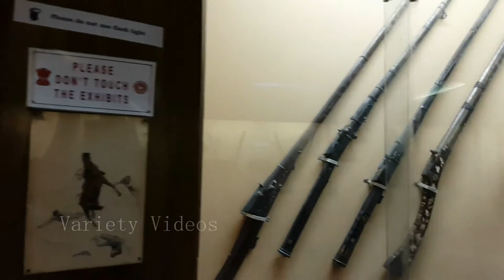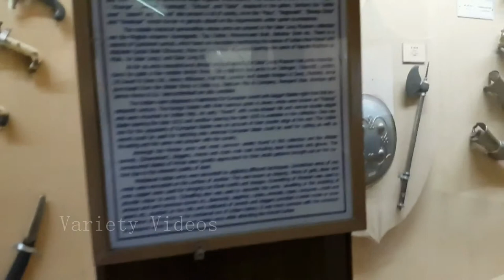Very Old Treasure